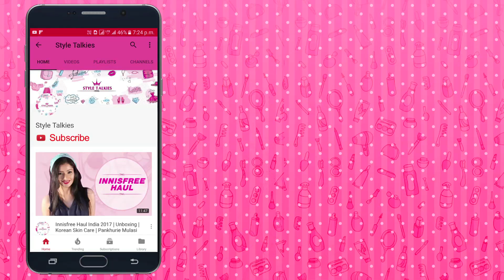Sagarika Ghatge At The Launch Of The Luxury Nail Lounge Nail Addict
Sagarika Ghatge attends the showcase of fusion fashion line Hue & the launch of The Luxury Nail Lounge Nail Addict